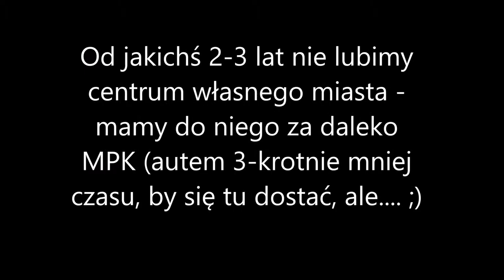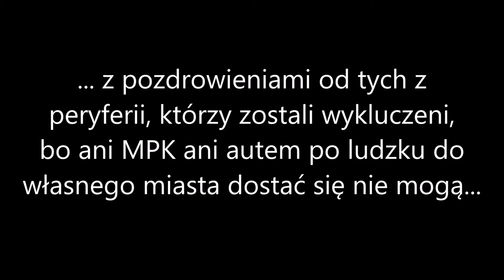Przejazd Centrum Poznania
Od jakiegoś czasu do Centrum naszego miasta ani po ludzku MPK ani autem dostać się i poruszać się po nim nie można...